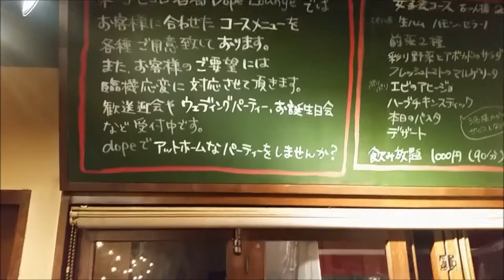Dope Lounge Toyota City Japan || YArdie in Japan Vlog #79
Saturday night flexxing!! This happens almost everytime i
go out.. i  think
If you wanna see more of these let me know